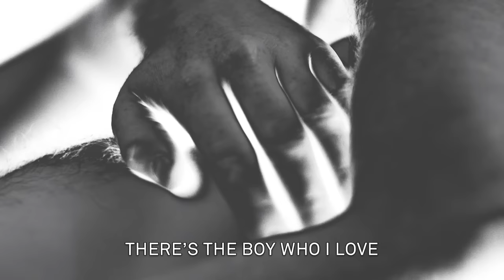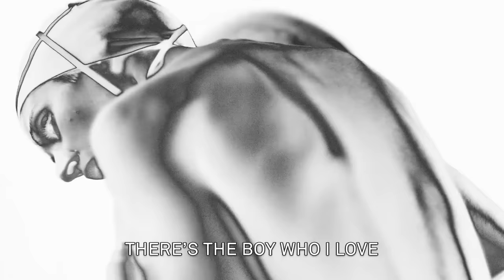The Boy Who I'll See Again | Caroline Polachek x MAKE Beauty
Taking the classical Greek myth of Endymion as inspiration, singer songwriter Caroline Polachek of pop duo Chairlift transports us through a meditative choral lament as the moon goddess Selene in an original music collaboration for MAKE Beauty. The story tells of her infatuation with the handsome young shepherd and her request that Zeus make him forever beautiful. Zeus grants her wish, but with a tragic twist, putting him into eternal sleep.

Known for her experimental solo performances as Ramona Lisa, she brings her highly personal and unquestionably inspired talent to this haunting, lyrical piece: an elegy to the immortalised youth, Endymion, with a special appearance by her newly wed husband, Ian Drennan. The video is directed by Adam McClelland.

Drawing on themes of light, immortality, beauty and death, this exclusive video launches alongside MAKE's new Moonlight Brightening Serum as part of the Naxos Concept Collection.

Lyrics:
Fast asleep
Oh are you finally sick of me
Coming to visit every night
Always in the same pale light
Drawing dew on your eyelids now
Shining on your marble brow
Captive of this curse or charm
'Til I leave you alone at dawn
Dreaming of tomorrow
There’s the boy who I know
There’s the boy who I love
And there’s the boy who I’ll see again

How I dread
That this repose is a sort of death
Beckoning as a void in the world
Opposite of a moon or pearl
Lovelier for all this
Full and overflowing glass
I recall how your eyes did shine
And beg you not to seal them yet...

Download the free MP3 at makebeauty.com

Credits:
"The Boy Who I'll See Again"
Written, Produced, Mixed, and Mastered by Caroline Polachek
Video Directed by Adam McClelland
Concept + Art Direction: Caroline Polachek
Makeup: William Ahrens at MAKE Beauty
Wardrobe + Styling: Andrea Toscano
Edit + Color Grade: Small Rebel Army
Cinematography : Adam Jandrup
Executive Producer: Ariana Mouyiaris, MAKE Beauty
Location: Shangri La Studio, NYC
Artist Management: We Are Free
'Endymion' played by Ian Drennan
Caroline Polachek appears courtesy of Columbia Records